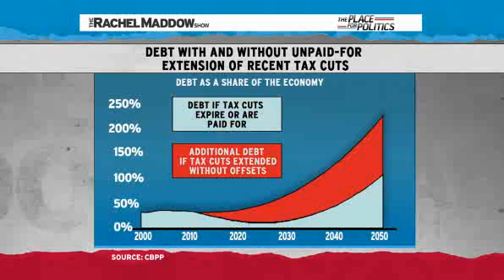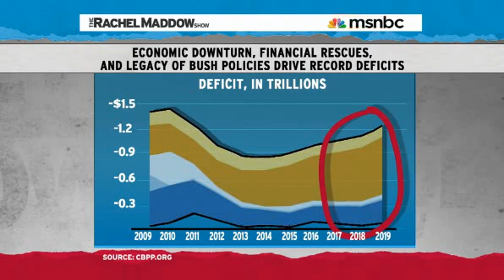Rachel Maddow - US Budget in Cupcakes